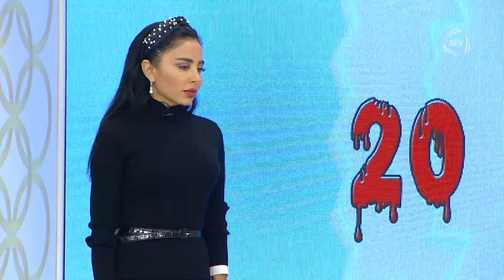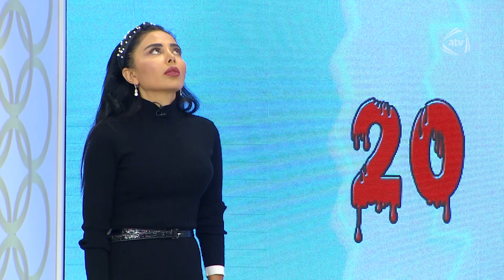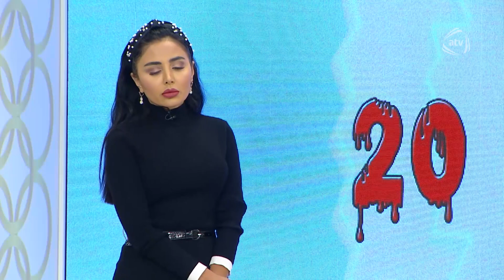Flora Kərimova- Ağlama, Anam (Günün Sədası)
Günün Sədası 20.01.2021